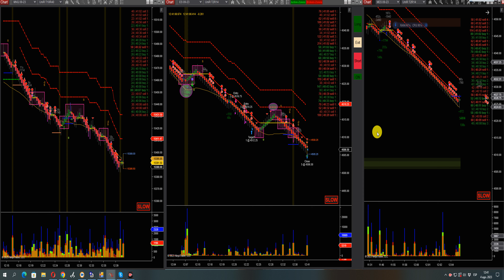ES SELLOFF SHORT TRADE MNQ LEADING THE WAY / 2 ATRS BROKEN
Automation not included for demostration purposes only
This daytrading system consists of 4 indicators
1*Bidaskmultimarket correlation we look for volume expansion and correlation of markets that trade together and move together,
EX: ES/YM/NQ/TF .
2*Time and sales that agregates up to 4 instruments orderflow into one print detecting orders by second it will print a line on the wick if the x amount of rows on the chart ES/YM/NQ Are 80% Red or Green alerting a momentum or bias of market.
3*Support and resistance multitimeframe.
4*AutoTrend line conecting angles and swings to determine possible bounces on perpendicular moves.